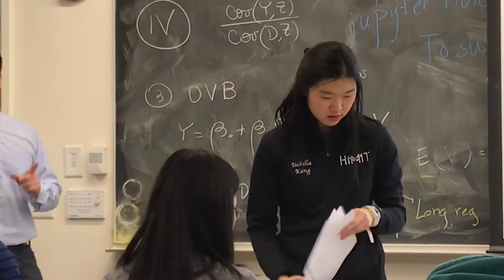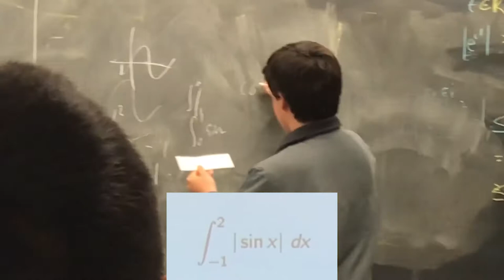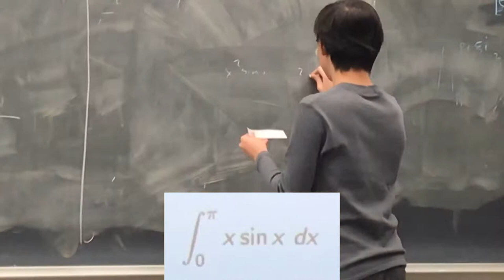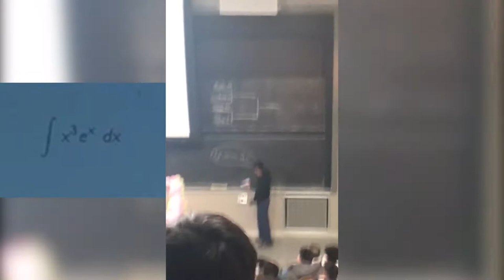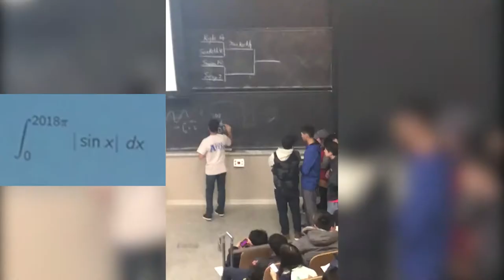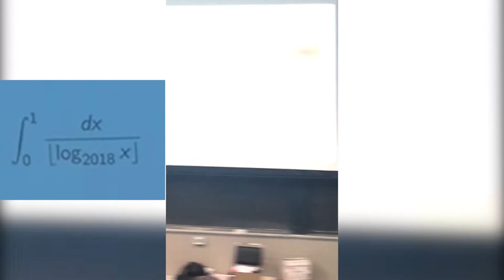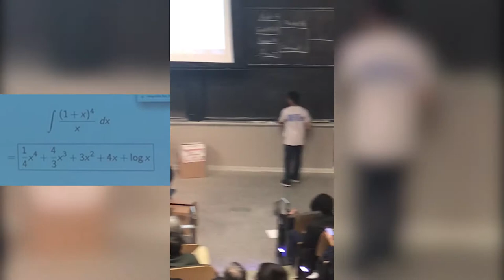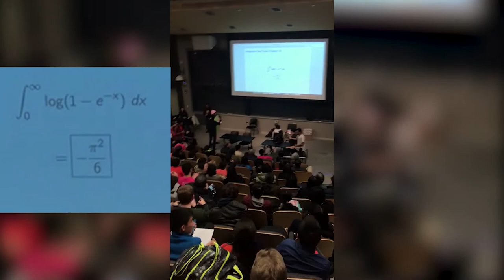2018 HMMT Integration Bee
One year ago, I participated in a competition called the "Havard MIT Math Tournament," or HMMT. One of the events was an integration bee where we competitively solved integration problems.

I came across the footage again this week, and seeing that no one else uploaded footage of the 2018 Integration Bee, I decided to edit and publish this video. Enjoy!